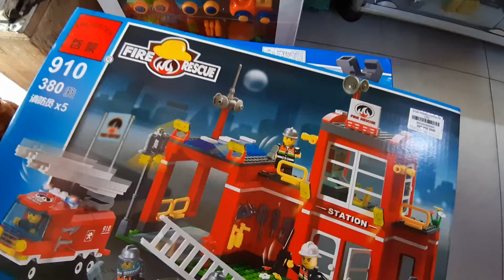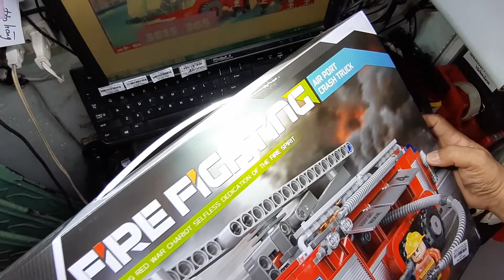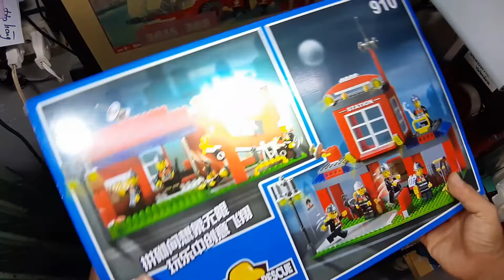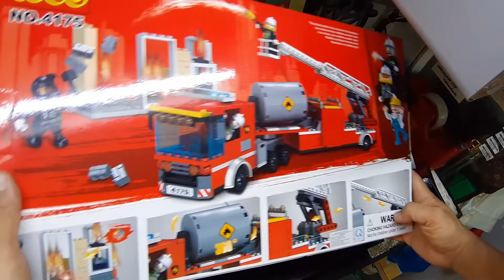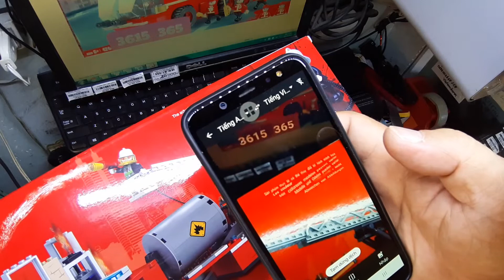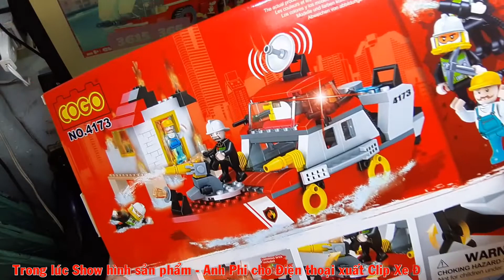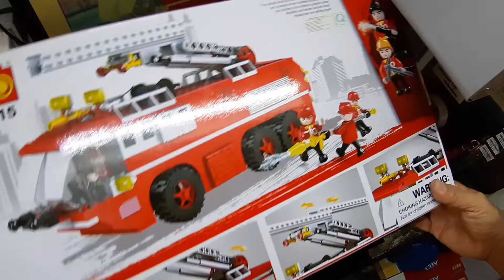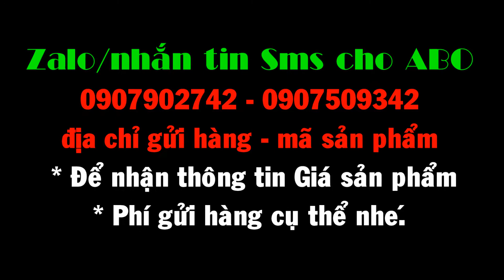ĐỒ CHƠI TRẺ EM - GIỚI THIỆU VÀI MẪU LẮP RÁP CỨU HỎA TẠI ĐỒ CHƠI ABO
- CHỈ CẦN KHÁCH HÀNG NHẮN TIN (SMS - FB - ZALO... nhanh nhất là SMS) THÔNG TIN ĐỊA CHỈ (cụ thể SỐ NHÀ - TÊN ĐƯỜNG - THÔN ÂP - XÃ PHƯỜNG - HUYỆN - TỈNH) là ĐỒ CHƠI ABO BÁO PHÍ CHUYỂN HÀNG NGAY - KHÁCH HÀNG OK LÀ ABO GỬI HÀNG NGAY NHÉ:
♥️♥️♥️ NGOẠI THÀNH TP.HCM THÌ GIAO QUA NGÀY HÉN - TỪ 18K ĐẾN 25K THÔI À - NHANH GỌN LẸ GHÊ NƠI LUÔN Á.
☎️ Bà con ghé đến ABO 349 Tôn Đản, P.15, Q.4 HCM để lựa chọn nha.
☎️ Nhắn tin – Gọi điện - Zalo để mua, giao hàng thu tiền tận nơi – 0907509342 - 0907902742